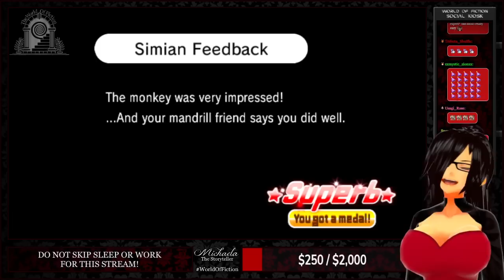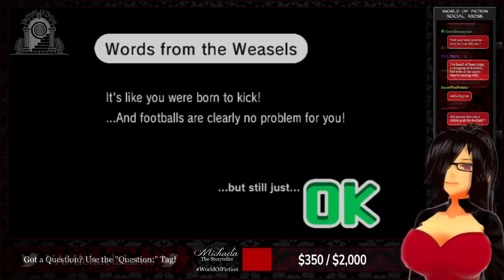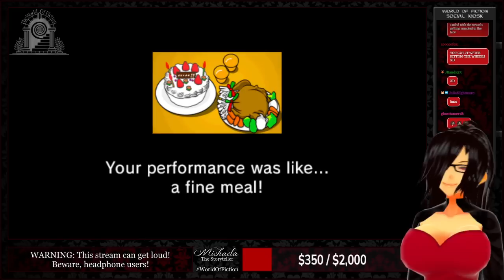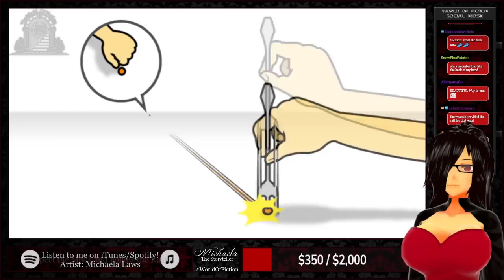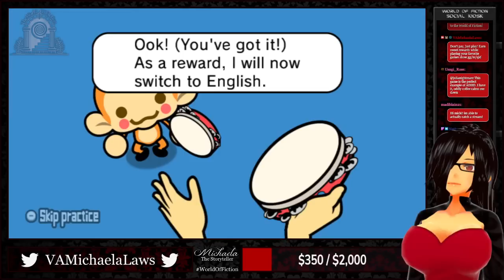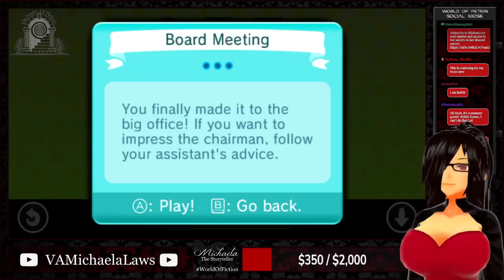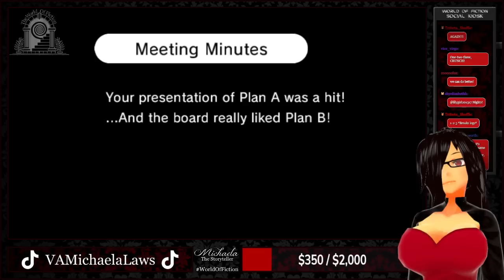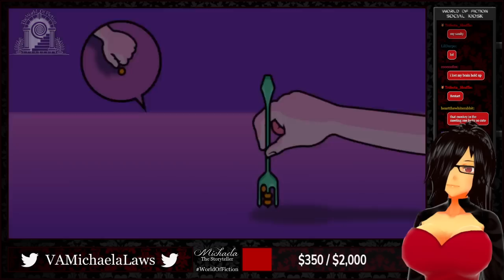『Michaela Plays』Rhythm Heaven Fever - Part 1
Did you know that I LOVE Rhythm Games?